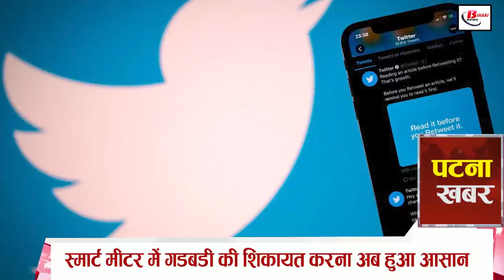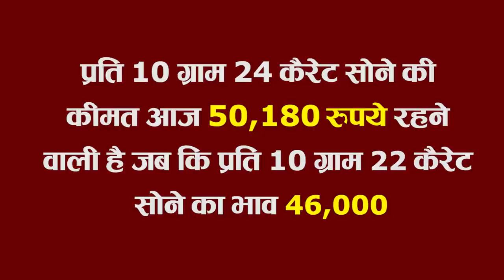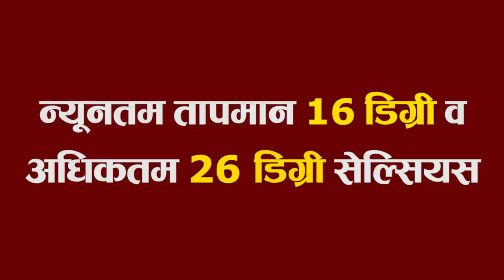Patna Express Latest News 24th feb,Patna Atal Path,PMCH,Patna Pirates,School in Patna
Latest Patna Express News,Patna Atal Path,PMCH,Patna Pirates,School in Patna,
Hello welcome to Patna news. Let's know the latest 11 latest news of the capital Patna.

1. Great package will come soon from Patna to Rajgir Zoo Safari, Nalanda and Pawapuri

2. 12 new cases of coronacasesinPatna

During the last 24 hours of the last day, a total of 1,27,836 samples have been tested in Bihar, on the basis of which 12 new infected have been identified in Patna. With this, the total active cases in Patna have gone up to 164. If we talk about Bihar, then with 53 new cases, the total active cases in Bihar has gone up to 431.

3. Chances of rain in Patna in next 24 hours

If you come out of the house tomorrow, go out with measures to avoid rain as it may rain in Patna and its adjoining areas during the coming 24 hours. According to the Meteorological Center Patna, due to the moisture-rich winds coming from the Bay of Bengal, a cyclonic circulation will be formed, due to which it may remain cloudy in many places today. At the same time, the same condition of the weather is going to be rahne today and tomorrow in the South East, North East and North Central districts including Patna.

4. City buses will run from PatnaAtalPath to Hajipur

The work of connecting JP Setu with AtalPath in the capital is in its final stage, after which city buses will be run through this route till Hajipur. According to the information, this work will be completed by the month of May. The good thing is that these buses will go to Sonpur and Hajipur via JP Setu via Atal Path. Also, all these buses will be cng, which will also give relief from heavy pollution. Let us tell you that by starting bus service on this route by bsrtc, people will also get rid of the jam.

5. Many STET candidates who are creating ruckus in Patna came under police custody

6- Thieves broke into government

7. It is now easier to complain about the fault in the smart meter

If you are also using smart prepaid electricity meter in Bihar, then this news is of your use. If you have to file some complaint regarding the smart meter installed in your homes, then you can easily register it. The electricity company has made arrangements to register complaints through social media, tahat consumers can send their complaints to the electricity company by writing their complaints on platforms like Facebook and Twitter. You can write your complaint on Twitter by tagging @BiharEnergy. Let us inform that complaints related to balance or power supply are already being registered through the app, as well as the company is also working for its redressal.

8. Treatment of stones in PMCH without operation for free

In Patna's PMCH, the treatment of kidney stone removal can be done without any operation or through open surgery. That too for free. Yes, pmchpatna administration is in preparation for the treatment of kidney stone disease through ESWL technique. A proposal has been prepared for this. Due to this lithotripsy of about two crores will be required, through which this easy treatment will be possible. At present, this system is present in IGIMS and other private hospitals in Patna for lakhs of rupees. But treatment with this system will be free in pmch.

9. The fraudster who cheated 17 crores was arrested from Patna

10. Patnapirates reached the final of Pro Kabaddi League

With defeating UP Yoddha in the semifinal match on the previous day, Patna Pirates team has reached the final of Pro Kabaddi League 2022. Patna team has won 38-27 in this match. With this, now tomorrow i.e. on February 25, the Patnakabadditeam will compete with the Dabang Delhi team.

11. Now know the price of gold, silver and petrol in Patna today

Today the price of 24 carat gold per 10 grams is going to be Rs 50,180 while the price of 22 carat gold per 10 grams is going to be 46,000. At the same time, the price of silver is 64 thousand 300 rupees per kilogram. Also, petrol in Patna was being sold for Rs 105.9 per liter and diesel at Rs 91.09 per liter. If we talk about the temperature of the city, then the minimum temperature is going to be 16 degrees and the maximum is 26 degrees Celsius.